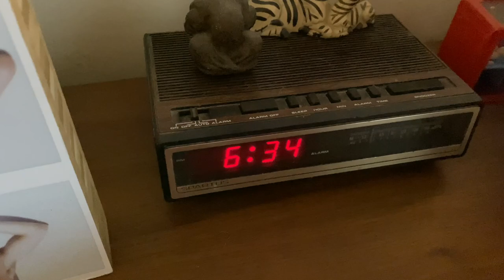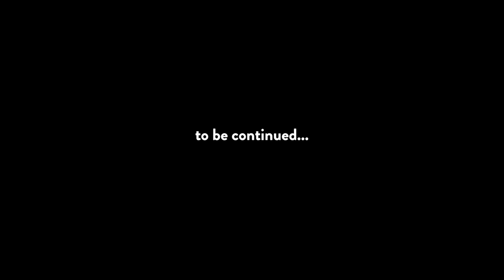our first trip to Utah "part one" | VLOG | BROCK + CHRIS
In this special edition Utah travel vlog (PART ONE), Chris and Brock of Yummertime take you behind-the scenes, spending four days on-location in Park City for an H&M photoshoot. Shooting for the launch of H&M's holiday campaign worldwide.

The weather might be 26 degrees Fahrenheit outside but that doesn't stop the boys from doing whatever they want to do (including jumping into an infinity pool the size of their New York apartment).

Shot entirely on an iPhone 11 Pro + iPhone 11 Pro Max.

This is a travelvlog you won't want to miss. Make sure to check back for PART TWO next week!

Love,
Brock + Chris

ABOUT YUMMERTIME —Hi everyone, we're Chris Lin and Brock Williams and we're just living our good life :) We started this channel to share our take on the world, from eating pizza endlessly to men's grooming, skincare and beauty, men's fashion, travel, food, and everything about our relationship together.